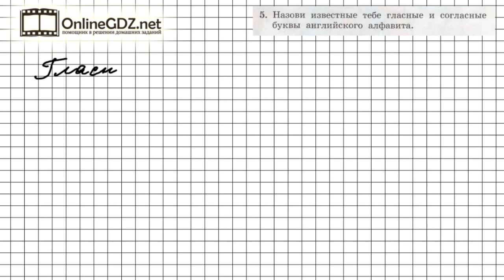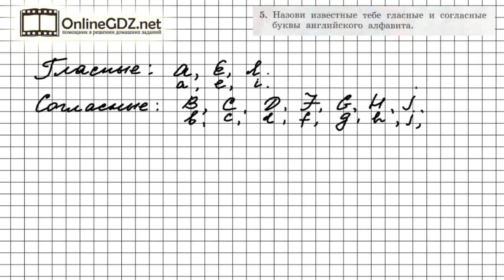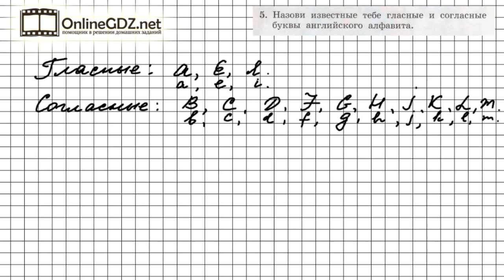Unit 1 Lesson 14 Задание №5 - Английский язык "Enjoy English" 2 класс (Биболетова)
В упражнении 5 (урок 14) надо знать английский алфавит, а именно: различать гласные и согласные буквы, выученные ранее. Чтобы сделать это задание без ошибок, воспользуйтесь нашим видео с решением.